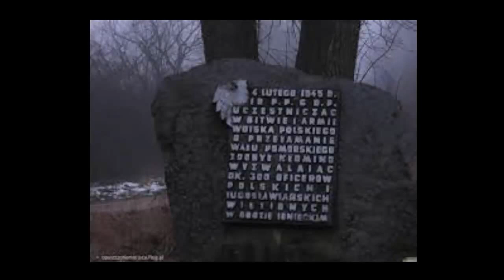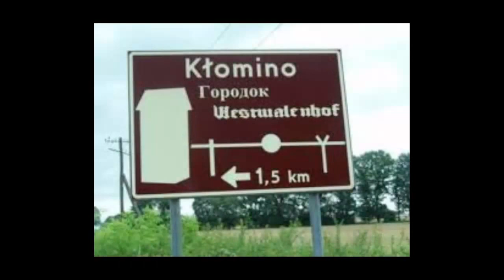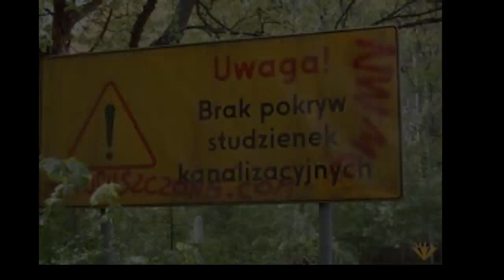KŁOMINO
Miasto zapomniane przez ludzi